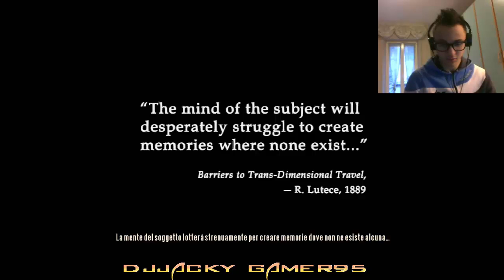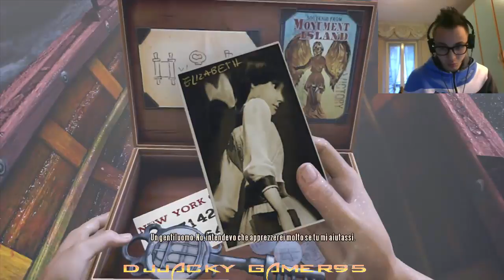BioShock Infinite Let's Paly #01 - MA CHE CAZZO SUCCEDE [By DjJaCkY GaMeR95]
▂ ▃ ▄ ▅ ▆ ▇ █ LEGGIMI█ ▇ ▆ ▅ ▄ ▃ ▂
Vuoi entrare a far parte di Second Live?Qui  ci sono i Link dei loro contatti: